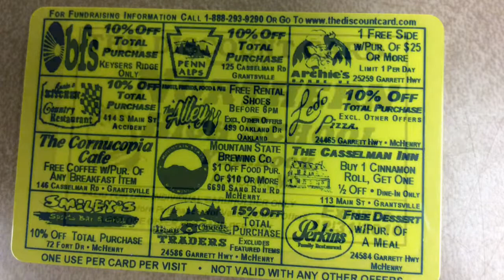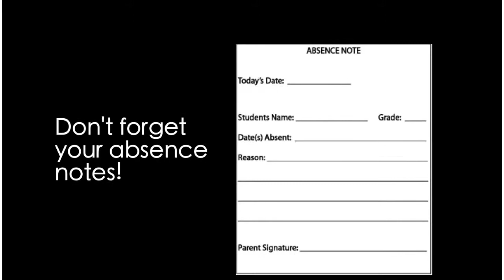Morning Show 12-14-15